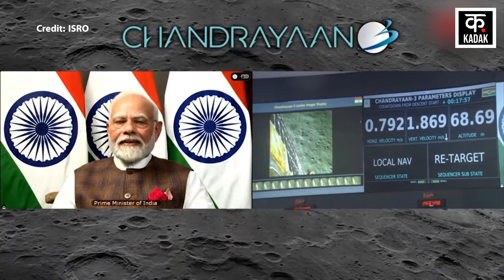Chandrayaan 3 की सफल Landing पर PM Modi का बयान, 'हमें गर्व है..जीवन धन्य हुआ' | ISRO Moon Mission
India has created history. Chandrayaan-3 has made a soft landing on the surface of the Moon. Prime Minister Narendra Modi joined the Indian Space Center Research Center through virtual medium from Johannesburg city of South Africa to see the entire process. On this PM Modi said that this is a proud moment for the country, life has become blessed. This is the moment to walk on the path of victory. This moment is of 140 beats, today the celebration has started in every house. I congratulate the team of Chandrayaan-3 and the scientists of the country.

भारत ने इतिहास रच दिया है. चंद्रयान-3 ने चंद्रमा की सतह पर सॉफ्ट लैंडिंग कर ली है. प्रधानमंत्री नरेंद्र मोदी पूरी प्रक्रिया देखने के लिए दक्षिण अफ्रीका के जोहान्सबर्ग शहर से वचुर्अल माध्यम के जरिए भारतीय अंतरिक्ष केंद्र अनुसंधान केंद्र से जुड़े. इस पर पीएम मोदी ने कहा कि ये देश के लिए गर्व का पल है, जीवन धन्य हो गया है. ये क्षण जीत के पथ पर चलने का है. ये पल 140 धड़कनों का है आज हर घर में उत्सव शुरू हो गया है. मैं चंद्रयान-3 की टीम और देश के वैज्ञानिकों को बधाई देता हूं.